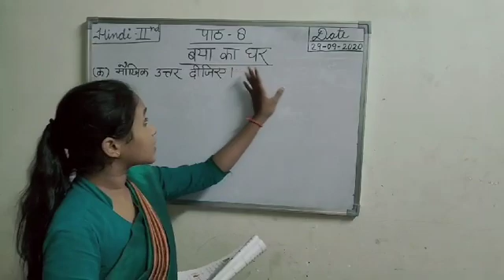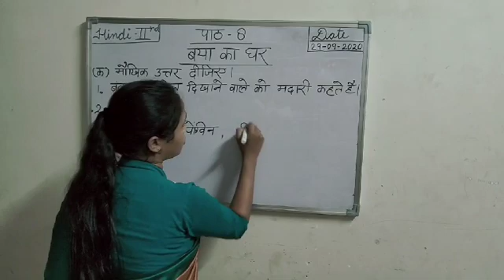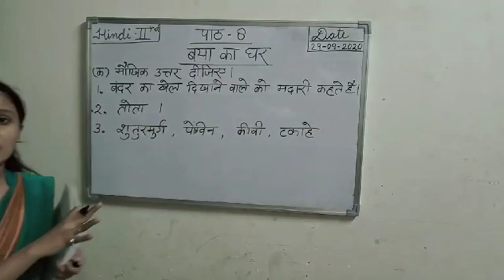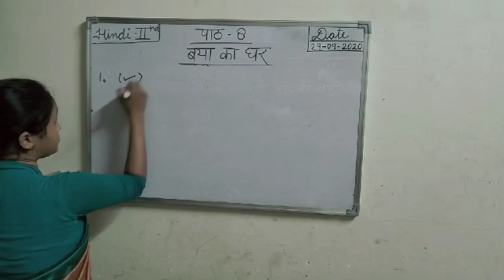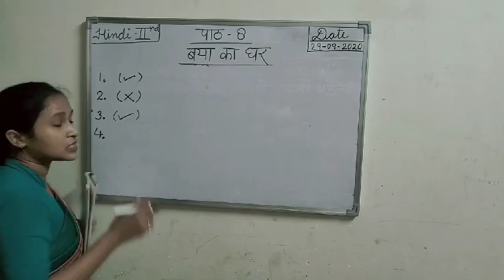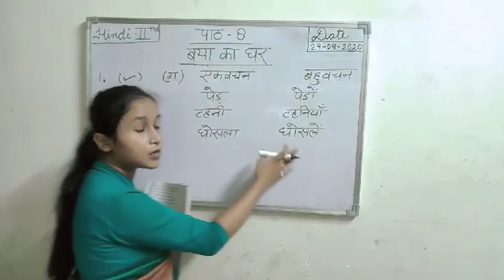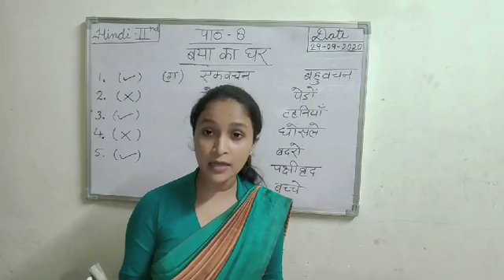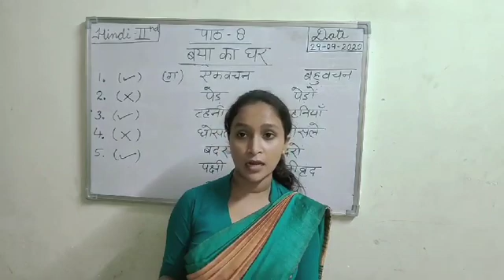हिन्दी पल्लव (भाग - 3)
पाठ - 8 (बया का घर)